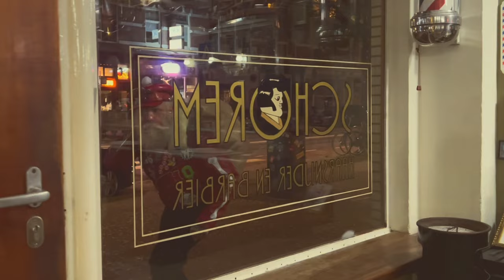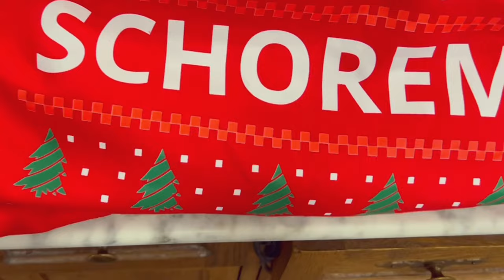THE CLIPPER by Reuzel & Kyone for the Schorem crew!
Christmas comes early this year for the crew Schorem.
Daddy Christmas brought some goods for the bad boys at The Holy Ashtray! Can you guess what gifts Santa Crust delivered at our favorite Rotterdamn barber shop?
WOW, look what Daddy Christmas put under the tree at Schorem!!!
Fresh Reuzel Clippers created with the guys from KYONE! Do you want to be Secret Santa for your barber crew? The Clipper is available NOW to order at the Schorem webshop and at your local Reuzel distributor!
The Clipper will be a treat to yourself and your clients as it runs super smooth at constant power for 240 minutes at 7200RPM. Kyone also included an extra Fade Pro Blade in the box for those ultra short results we all love…
All other specifications are listed on The Clipper’s Product pages. The Clipper is available in Europe only for now, but will ship to your greasy corner of the world as soon as possible…
OUR WEAPON OF CHOICE: @kyoneclippers
Saint Nicholass: @the_bloody_butcher
The Holy Ashtray: @schorembarbier
Reel: @woetoee x @Joramvdgeer
Photography: @jelleinmyear
-FOLLOW THE REUZEL© FAMILY-

🐽 Want to know more about @reuzel? HOG-A-LU-JAH! and let us welcome you to the greasiest corner of the Internet. Shop a wide variety of pomades and men's hair products, everything you need to look like a proper scumbag.

✂ Schorem is an old school barbershop in the heart of the working class city of Rotterdam. @schorembarbier is specialized in traditional cuts & shaves that have proven themselves over the decades. Want to know more about Schorem?

🎓 At @theoldschoolbarberacademy, Schorem will teach, motivate and inspire fellow barbers & aficionados with the goal of taking men’s hairdressing right back to the high level where it belongs. to register for one of the (beginner & advanced) courses and take the first steps on the road to become a master barber today.